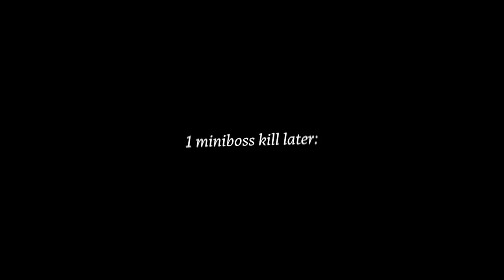Destiny 1's KING'S FALL Raid 6 Years Later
Destiny 1 King's Fall but it's 6 years later.